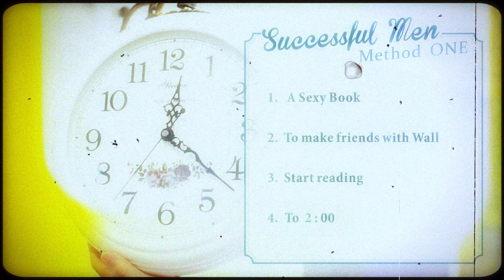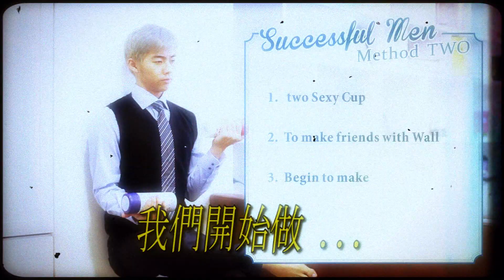《中央公園西路》Sam's Speedy CHAT UP expert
一向自認為風流倜儻,玉樹臨風的Sam
通常去個公園走走就會帶個妹妹(或弟弟?)回來
讓大家總是摸不著頭緒, 總是問"為．什．麼?"
但問這些問題的捧友們有福啦！！
Sam將親自傳授他通用多年的把妹技巧
讓還沒把到妹(弟)的捧友們
可以用最輕鬆快速的方式, 讓你的愛情學分一把罩!!!

Sam's Speedy CHAT UP expert
山姆的快速把妹一把罩

國立臺灣藝術大學第四十屆實驗劇展《中央公園西路》
2013/01/24 - 將於國立臺灣藝術大學實驗劇場演出索票資訊請鎖定本粉絲專頁。(但已經索完了)

：團隊名單：

製作人+導演｜陳郁如
劇本潤飾｜王以達
導演助理｜張問哲' 黃冠嘉' 鄭宇伶
演員｜郭文頤' 潘俞廷' 涂又仁' 葉倩宇' 蕭傳勳
舞台監督｜翁任瑩
舞監助理｜薩睿華' 陳韻旨
舞台設計｜陳威遠
燈光設計｜林宏修
音效設計｜張皓鈞
服裝設計｜陳亞琦
化妝設計｜章荔涵
行政統籌｜陳岢鋐
行政助理｜張千昱
宣傳組長｜駱儀珊
宣傳票務｜張瑋哲
平面+影像設計｜莊博霖
總務｜劉斐允